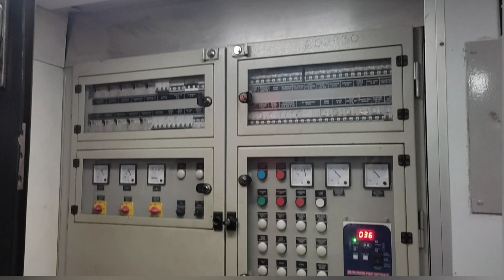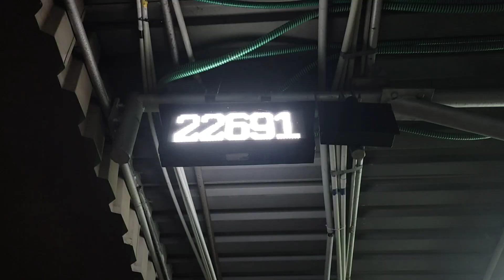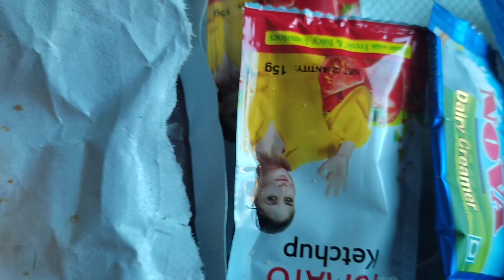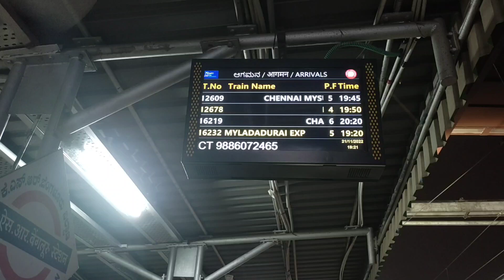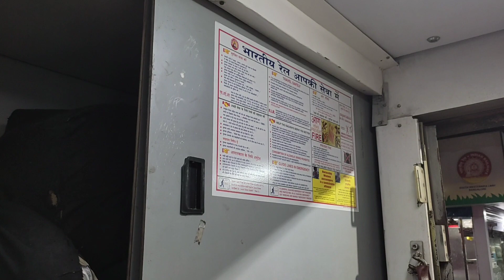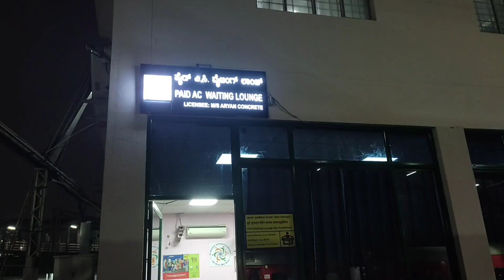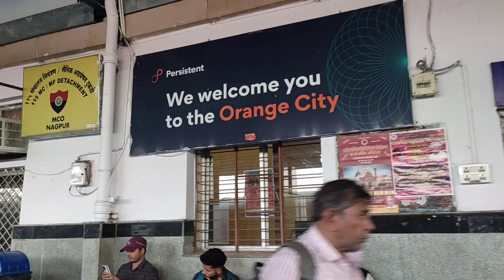2nd AC Experience In Rajdhani Express || Journey In India's Most Luxurious Train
2nd AC Experience In Rajdhani Express || Journey In India's Most Luxurious Train

About the video:
Today I am sharing with you my my experience in Rajdhani Express. Rajdhani Express is India's most luxurious train and very expensive. Travelling in 2nd AC compartment and having tasty food in Rajdhani Express was an awesome experience. Compartment was so clean and well organised.